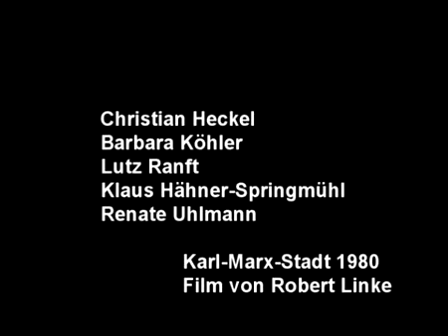todesanzeige heiner müller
im schatten des systems sein Zentrum der Tod